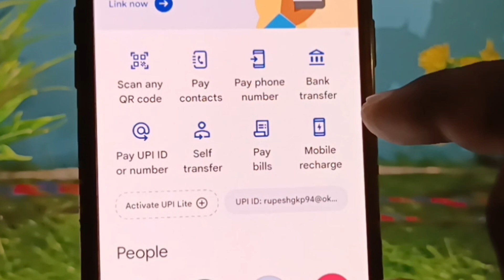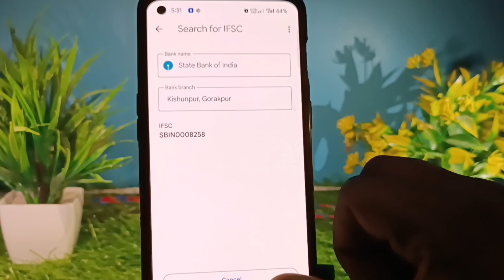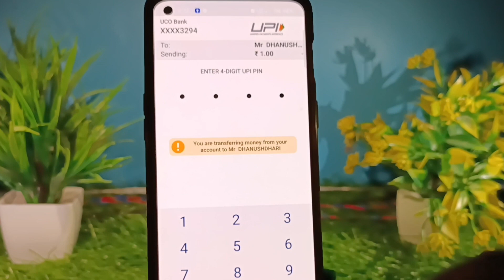Google pay se bank account me paise kaise transfer kare | Gpay se Bank account me paise kaise bheje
Google pay se bank account me paise kaise transfer kare 2024 Google pay se Bank account me paise kaise bheje how to money transfer from google pey to bank account 2024

google pay se money transfer kaise kiya jata hai
google pay app se khate me money transfer kaise kare
Google Pay se bank account me paise kaise transfer kare new || send money from Google pay to bank Ac
google pay app se money transfer kaise kare
google pay app se paise kaise bhejte hai
how to transfer money from google pay to bank
account
google pe app se money transfer kaise kare
google pe paise kaise transfer kare dusre account mein
how to transfer money from one bank account to another bank account from google pay app, google pay se paise kaise bheje,

g pay se bank account me paise kaise bheje
google pay se bank account me paise kaise transfer kare
g pay se bank account me paise kaise transfer kare
google pay se account pe paise kaise transfer kare
google pay se bank account mein kaise paise transfer karen
google pay se paise kaise bank me transfer kare
g pay se bank me paise kaise transfer kare
google pay se apne bank me paise kaise transfer kare
google pay se bank me paise kaise transfer kare
google pay se bank me paise transfer kaise kare

hagtag

आपका धन्यवाद 🙏